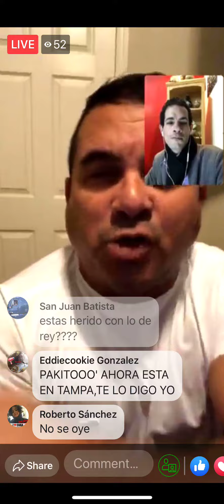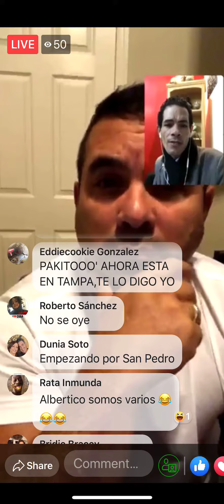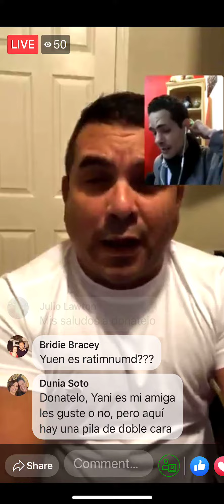Entre Hermano pa aquí y hermano pa alla. Y verdaderamente 😂😂😂